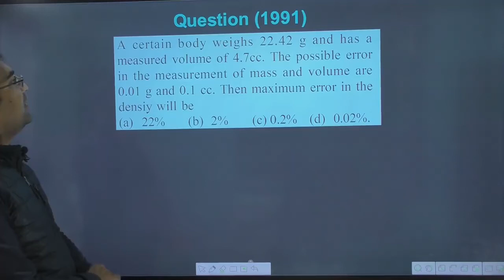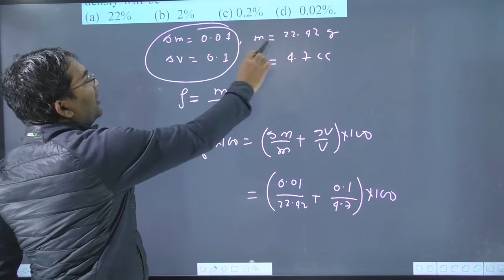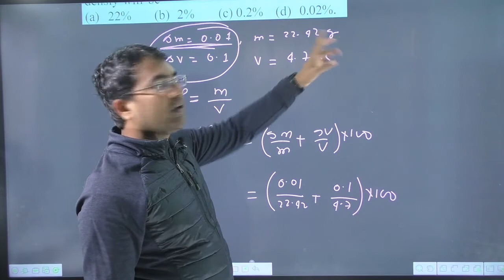A certain body weighs 22.42 g and has a measured volume of 4.7cc. The possible error in the